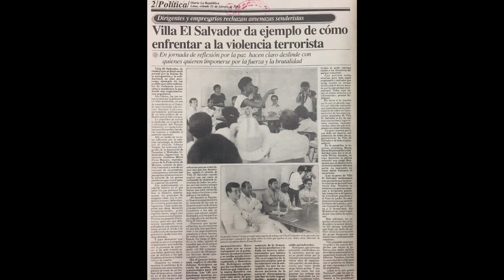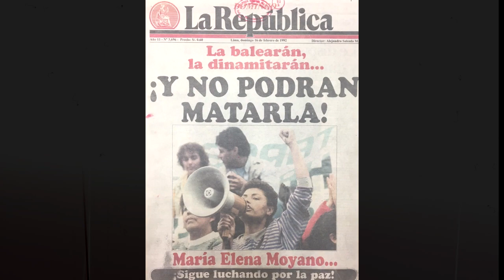Maria Elena Moyano.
Maria elena moyano o la madre coraje, fue teniente alcalda de villa el salvador donde pelio por los derechos de las mujeres y enfrento cara a cara a sendero luminoso hasta su muerte.. su vida es aun recordada.